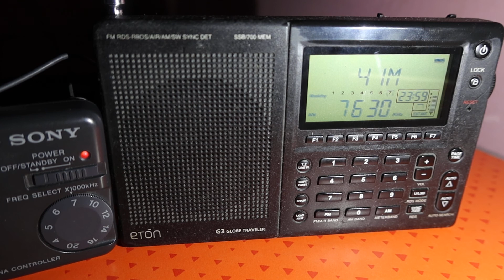SW: Radio Free North Korea 7630 kHz Tashkent, Uzbekistan 2022-04-17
Info: Ids (Jayu Bukhan Bangsong) at 00:08, 00:11, 01:14 and jingles.
Radio Receiver: Eton G3
Antenna: Sony AN-LP1
Location: Craiova, Romania
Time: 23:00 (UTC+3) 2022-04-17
Station: Radio Free North Korea
Language: Korean
Frequencies: 7630 kHz (Tashkent, Uzbekistan 3680 km)